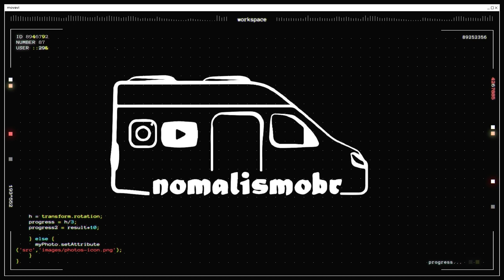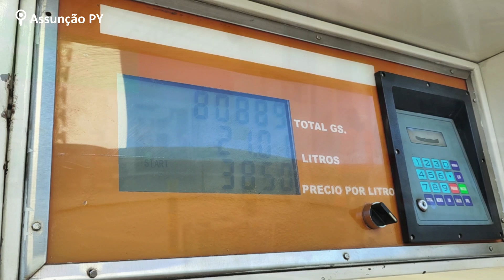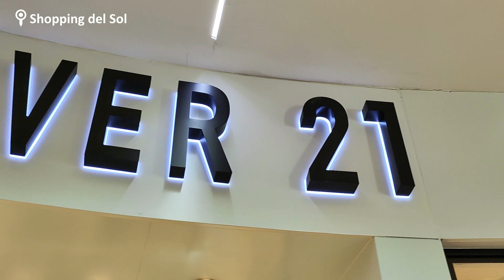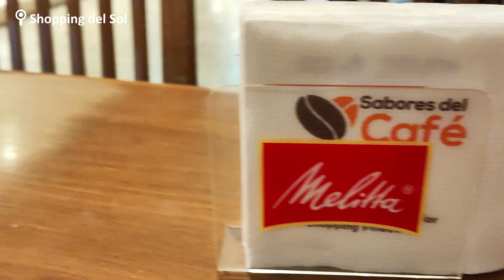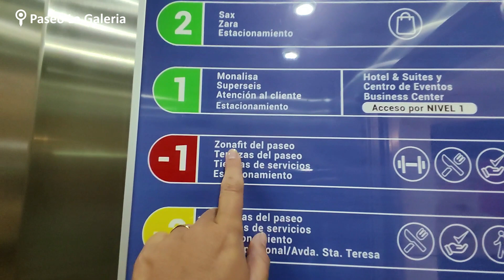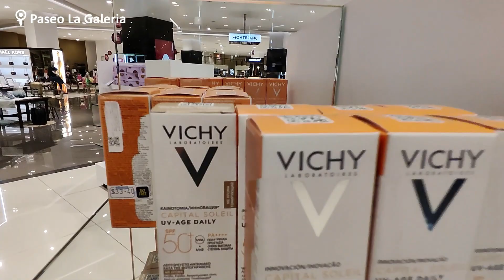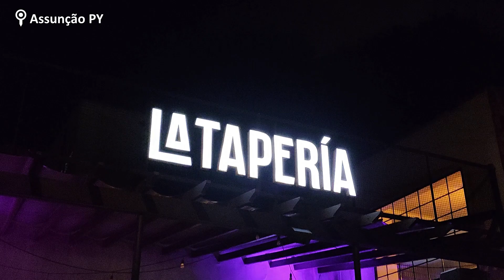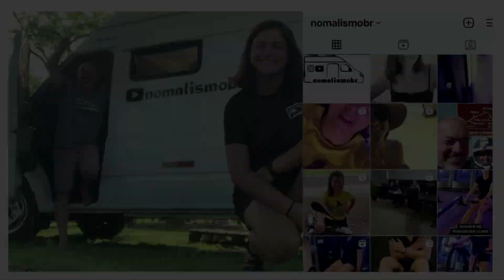🇵🇾 SHOPPING EM ASSUNÇÃO - PARAGUAI - Oeste Sulamericano de motorhome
📝 Entrem em contato com a gente!
📍 Vejam onde estamos em tempo real

Viver a vida
Conhecendo o mundo sem se prender
Idas e vindas
O plano é não ter planos para viver

E se for pra acumular,
que sejam lembranças e não coisas banais
A direção eu vou guiar,
não vejo limites no que me satisfaz